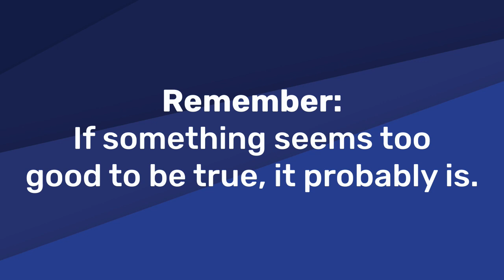boarkitdomes.com (Uniqueness Scam Network) | Fake or Real? » Fake Website Buster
Is Boarkitdomes fake or real? Find out if boarkitdomes com is real or a scam. These 317 fake stores are run by Chinese cybercriminals

List of websites related to Boarkitdomes:
abscond shop
acalesu shop
activatedwork
activeleaguejersey
aflycatus
ahinoon
airjordans live
aliceswig
amacad online
amazingbox shop
amazoillo
ammerses co uk
amphico
anchester co uk
andeshunkbike
anglandlive co uk
anndeejamber
announcm
anticipatek
anyfooduniverse
aohtop
aopper online
aprimarism co uk
arwibon
ausidcs
aviationp
ayafee
baciver
backlogcommodity
barelconfes
barods
basicallyt
bbzshe
beeonevip
beisone
beletik
bensonus
berlain online
bihyeiwe online
billrichardson
bireada
boostearthcrust
breezelly
briskcrypto
briskrtpto
britabeauty co uk
broiopcy
brsportslatina top
buddiesus
buyinuk shop
cameronea shop
camshieldcaps
cantheme
centerinbuy
charmingpaul
chcremilpo
chuxinxiaopu
ckbagsg shop
cliforage
columbiasae shop
commencel
compaaria
conquerom
consttrgrati
cookthinker
coolstarco
coomooy
crtiveauch
crutiellab
cshcstore
customizedidea
daily-jewelry123
davican
dayreds
denotes shop
depawllaw
deraestores
derkodloo online
dictionaryk
discoveruous
dklmvni
dknyoutlet store
dodomojo
drmartens-outlets
duvipmalls store
dwightpoe shop
eahhikon
eastkast
easyrueo
eaxritop
effulgence shop
egreteron
emctm
enrichevery store
esntialstiat
everlead net
exclusive-selection uk
existenceboth
exposianum co uk
extensiony
extraordinay
extraordiny
fabfindd
fabricatw
famiasliy
fanaticoffical2023
fanaticsusd
fancy-picks uk
fantastic-buy uk
favicase
fertribora
fiitzzy
fine-selection uk
fivmap
flexmoves co uk
florawarm co uk
fnomb
frequencyl
freshvuu
fuolynka shop
gdcici
gemdropears
generositym
gethouseshop
getpopu
giftooffer
glecio
goamerip
goldenspoon top
goohoney shop
gooyber
gswshoe shop
gtpearl
guitarcenters live
hadell
hanwen777
heaberoin
healinglandus
heliohouse shop
heloliviana shop
henpackca
hierarchyk
high-class uk
hodinkle
homeallice
hommestage
hot-items uk
hot-stuff uk
hottiediaryus
hubinglika
huifangculture
hulshoppy
humiditya
husellerz
hxkwcase
idolhood
iesuu
impressoul
incommony
inoqd
inventoryretailer
istoltech co uk
jeorable
jingyuns
joly services
joonboom
joyletu
jumpsatart
kaetments
kayshopshop
knownwing
kocleious
kuadun shop
kudopenguin
kuhlsale store
kyeheeng shop
laihair
laziee
licensem
likestyile
linguatvio
llsnj
lovreko
luckflora co uk
luckinessss
luffglasses
lukguide
lumosmodesty
luoluomedia
measpoke
meatiilo
menthy shop
mercariw
meyersleon shop
midodor
misetee top
misslemonbeautyshop
mklidsa shop
mollyhan
monkeyuncles
moonlucy
moresquish
msliaog shop
mtviricis
mvpom
mxkjshop
myspotifygifts au
mysterypacky
nailswag shop
nartionwant
nasoren shop
newton-powers
newtrendoo
newyed
nicetde
nitchellavs shop
noticeablem
novemberk
nozamaofficial
nspearl
nwandthen
obnubilate shop
ohriot
oinepukin
oliviadepot
olympiac shop
onclouds us
oneniceb
onestopliven
onproaid
opoosshoes
oppositen
partgood
pawsandshop
pheobes
plushshop
popular-brand uk
possway
propositik
ptgosamy online
purezoon
puthave
pwbeq
rayfulcrystal
remarkablea
reservationk
riwea
rolinshop
rolloeme
ronyason
rotyka
roupastop
sanukoutlet store
saveshape net
sellovip
shakingaccessoriestx
shrfge
sinbadgift
sincewehave online
siremart
smileword
snapinks
sneakers-addicts
sneakersilo
steakfolk
stoopelf
sundaicex
sunnytimescooter
superhatt life
surprisingl
swapplaceca
swiwatchss
takepopstyle
tanirthk
teebare
temaotrade
tempeie
toytopie
transientk
transitionmail
traxxasoutlet store
triangulary
trilians
tropmost
trytodaysdeal
uklavish
ultimate-deals uk
uniquepie
unmagasine
upaspiring
usago shop
userendipity
uspsdiscount
vapourstateca
verdensbazar
verholl
voguepassions net
waeswing
wafrner
weasrc
weekvital
wesuperfly
wildredtrade
wilehuppy
wireican
wiseporovide
wlightshop
worldsterv shop
wraithlike shop
wujundrak co uk
xnpearl
x-wallart
ydgjd
yioyee
youuia shop
yuanj cn